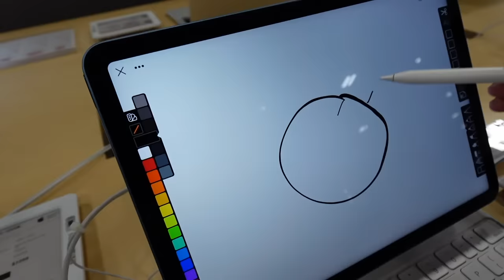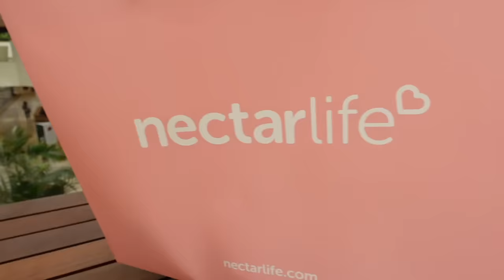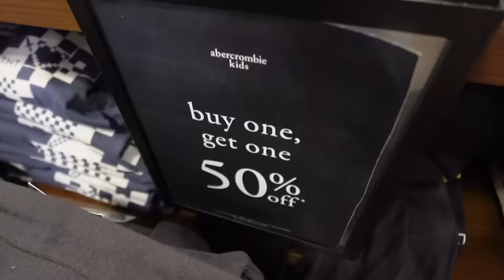I Need to HELP My Family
Hey guys, welcome back to The Stella Show! 🎉 In today’s video, I’m going to show you how I surprised my family with some awesome gifts! 🎁
You see, my mom, my brother, and my dad were all feeling a little down lately 😔, so I wanted to cheer them up and make them smile 😊. I decided to go on a shopping spree and buy them something they would love 💕.
I went to Best Buy and got an Apple Pencil for my dad, who loves drawing on his iPad 🖊️. I went to the mall and got some delicious chocolate for my mom, who has a sweet tooth 🍫. I went to my favorite store and got some bath bombs for myself, because I deserve a treat too 🛀. And I went to the T-shirt store and got some cozy T-shirts for my brother, who likes to be comfortable 🙌.
I came home and surprised them with their gifts, and they were so happy and grateful 😍. We had a lot of fun and hugs, and I felt so good to see them happy 😄. Watch the video to see their reactions and join the fun! 🎥
I love reading your comments and hearing from you! 💖